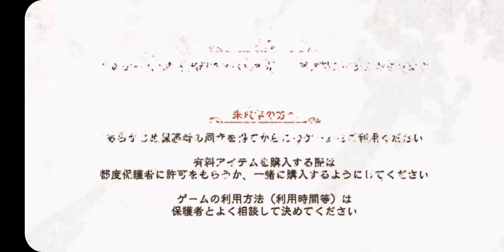Bravely Default: Brilliant Lights - Prologue and Tutorials